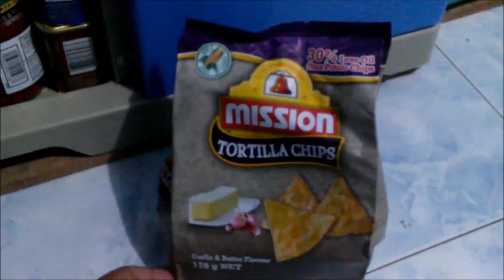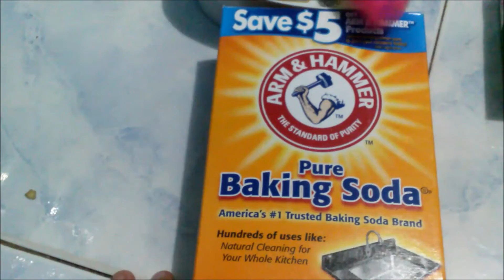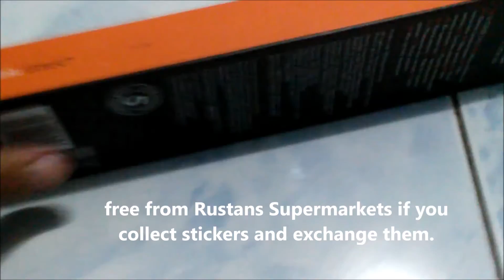S & R Cagayan de Oro Membership Shopping / New York Style Pizza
S and R Cagayan de Oro Membership Shopping. This is a vlog that I made during the time when we went to S&R Cagayan de Oro City Philippines
Membership Shopping. THey have a holiday blowout of 1,099 pesos 1 whole pizza (except for deli) , 4 drinks,
and 10 pcs. chicken. Their pizza is awesome ad we got the combo. They also offer S & R pizza delivery
which is amazing.THe S&R pizza promo 2016 is valid till Dec.31 only, size is like maybe 24", they also
offer variety of flavor to your liking.

S&R pizza combo - Membership Shopping
S& R New York Style Pizza

PROMO: valid until December 31, 2016

for ONLY P1,099 - get 1 whole pizza (except deli)
                  4 drinks
                  10 pcs. chicken

love,
Helmz